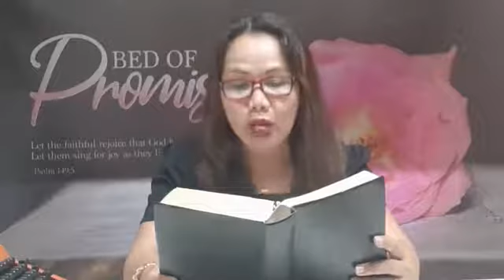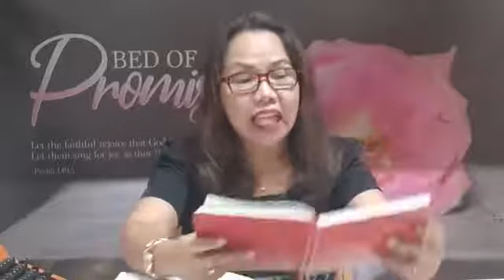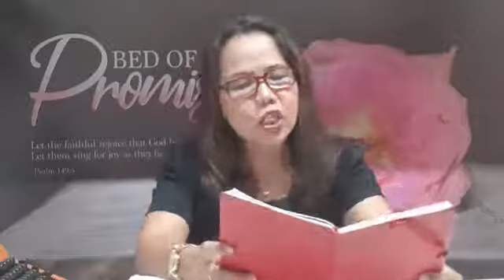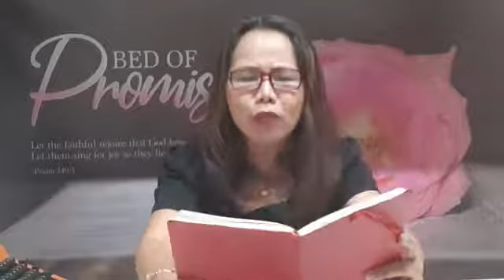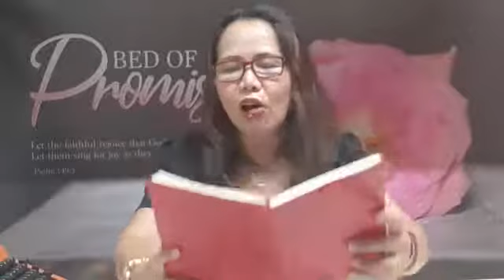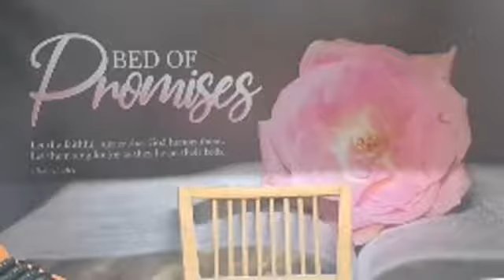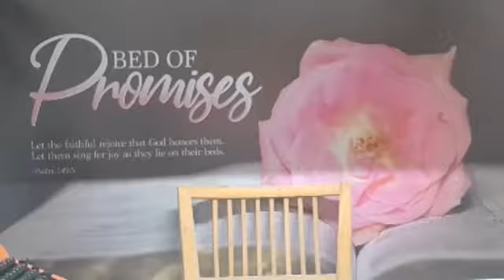"EVERYTHING IS POSSIBLE FOR HIM WHO BELIEVES!"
BED OF PROMISES
Mark 9:23 "If you can, Jesus said. Everything is possible for him who believes!"